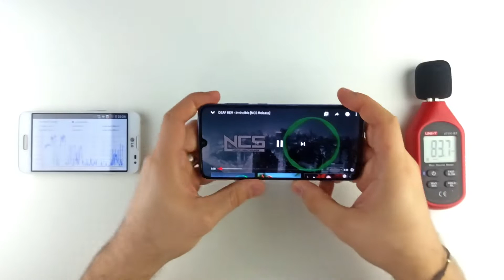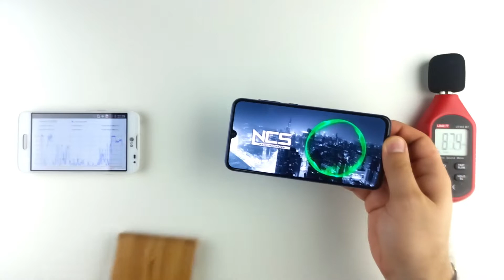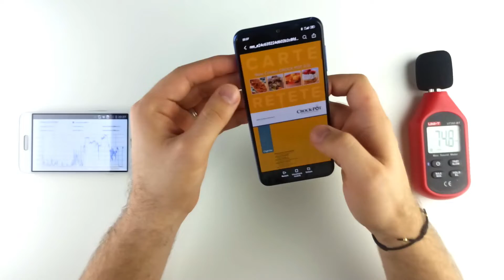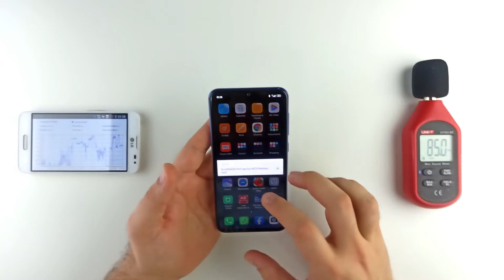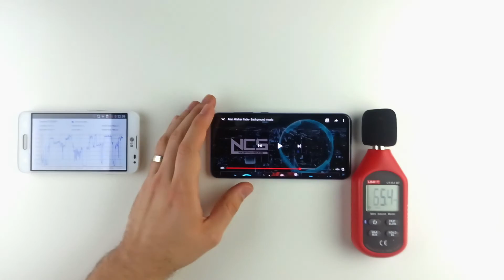Xiaomi Mi 9 SE Speaker Test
If you want to sustain the channel for more videos, thank you